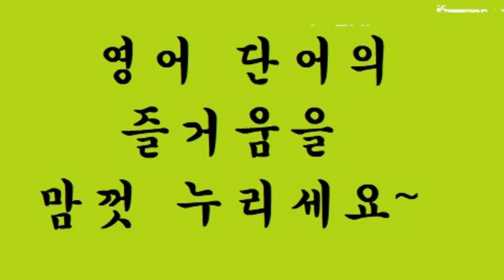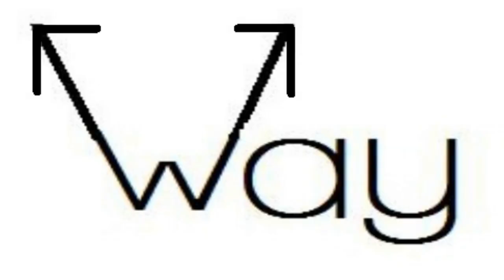교육부 기본 어휘 800단어 영상 사전 (800p-50) wait ~ wear